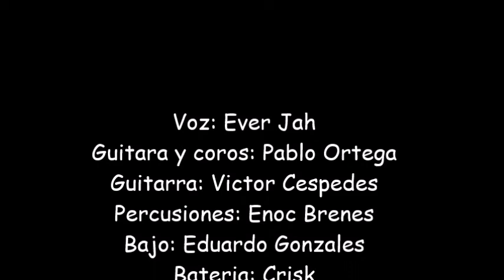Devenir - En vivo (Version EclipsE)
Esta es una versión de Devenir con la banda EclipsE de la cual tambien soy integrante, el audio es de mala calidad debido a que posee el audio original del video.
Voz: Ever Jah
Guitarra y coros: Pablo Ortega
Guitarra: Victor Cespedes
Percusiones: Enoc Brenes
Bajo: Eduardo Gonzales
Bateria: Crisk